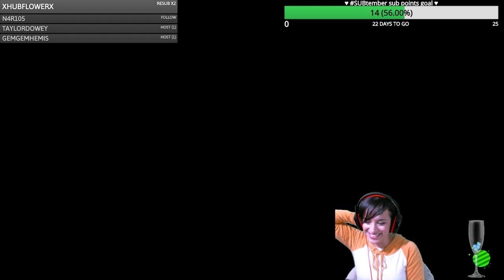Tower Control League 2019.09.08 | Splatoon 2 | Cornflower Plays!